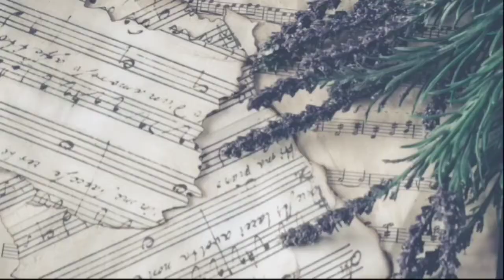Birthday Celebration | Our Day off getaway at the Yatch